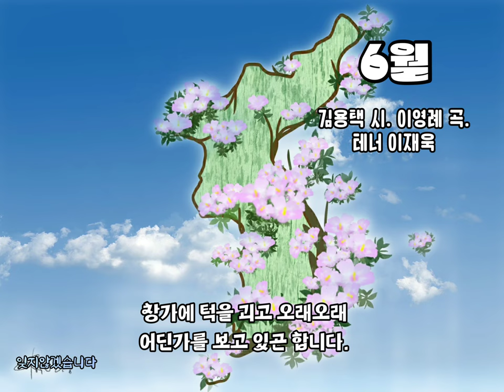6ᆞ6 현충일 잊지않겠습니다. [6월] 김용택 시. 이영례 곡.테너 이재욱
6ᆞ6 현충일 잊지않겠습니다.

 [6월] 김용택 시. 이영례 곡.테너 이재욱

하루 종일
당신 생각으로
6월의 나뭇잎에 바람이 불고
하루 해가 갑니다.

불쑥 불쑥 솟아나는
그대 보고 싶은 마음을
주저 앉힐 수가 없습니다.

창가에 턱을 괴고 오래오래
어딘가를 보고 있곤 합니다.

느닷없이 그런 나를 발견하고는
그것이
당신 생각이었음을 압니다.

하루 종일 당신 생각으로
6월의 나뭇잎이
바람에 흔들리고 해가 갑니다.